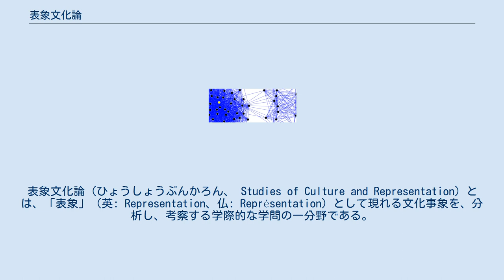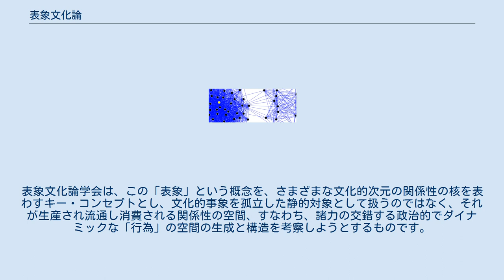表象文化論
表象文化論（ひょうしょうぶんかろん、 Studies of Culture and Representation）とは、「表象」（英: Representation、仏: Représentation）として現れる文化事象を、分析し、考察する学際的な学問の一分野である。
日本においては東京大学が1987年に教養学部教養学科に表象文化論分科を設置したのが始まりである。
比較的新しい学問領域である。
 「表象」representationという語は、人間が世界をイメージし、その行為を通じて表現されたものを指す。
「表象」に関する詳細はそちらの記事を参照されたい。
代表的な例としては、視覚に表現される絵画や写真、あるいは視覚のほか聴覚や時間の感覚にも関わる映画、あるいは触覚や立体的な空間認識が関わる彫刻、あるいは文字という別の媒体を通してイメージに接続する文学（文字表現）、さらには内部に入り込むことで全ての感覚に関わる建築など、人間のつくり出す様々なものが関わっている。
「表象文化論」の研究においては、「表象」という観点から、人間への理解を深めるものである。
 表象文化論学会においては、次のように説明される。
 「表象」という概念は、哲学においては「再現＝代行」であり、演劇では「舞台化＝演出」、政治的には「代表制」を意味しています。
表象文化論学会は、この「表象」という概念を、さまざまな文化的次元の関係性の核を表わすキー・コンセプトとし、文化的事象を孤立した静的対象として扱うのではなく、それが生産され流通し消費される関係性の空間、すなわち、諸力の交錯する政治的でダイナミックな「行為」の空間の生成と構造を考察しようとするものです。
 — 表象文化論学会、表象文化論学会「表象文化論学会について」